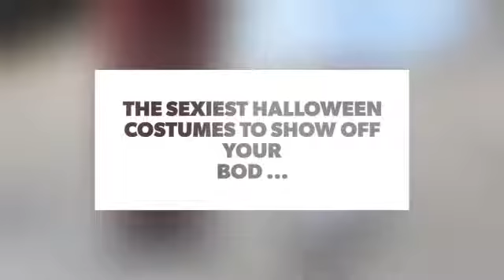The Sexiest Halloween Costumes to Show off Your Bod ...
Some people think that Halloween is overly sexualized. While that's probably true, it never hurts to show off your sexy body. If you're proud of what you look like, then find a costume that will show off your best assets. Not sure what to be? Here are a few of the sexiest Halloween costumes you could ever wear:

Check also:

Halloween Costumes Based on Your Favorite Television Shows ...

7 Funny and Adorable Halloween Costumes for Dogs ...

Literary Halloween Costumes for Every Bookworm ...

41 Epic Halloween Costumes for Your Kids ...

7 Fun Halloween Costumes Your Kids Will Love...